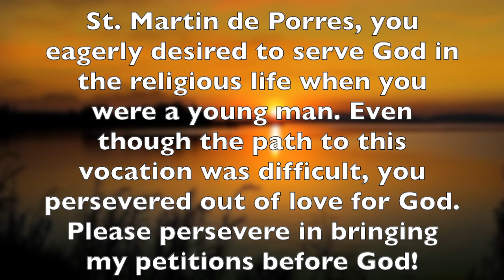Novena to St. Martin de Porres: Day 9